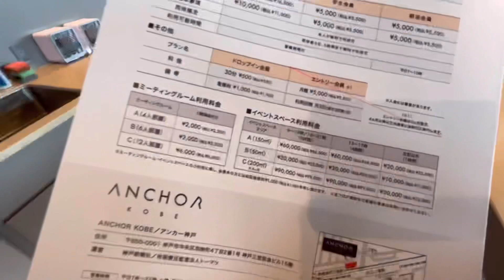神戸の鉄道を見下ろしてみた【アンカー神戸】【阪急電車】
2022年4月8日(金)
アンカー神戸で開催されたイベント
カワサキDAY第二弾！！
「鉄道車両デザイナーが伝えるデザイン思考ワークショップ」に参加しました。

異業種の方々とグループワークも楽しかったです！

イベントは撮影禁止だったのですが、アンカー神戸さまのご了解を得て、見える風景を撮影しました。

法人会員、個人会員でなくても利用可能です。
DROP IN という方法もあります。

またイベントもありますので、マメにご確認ください。